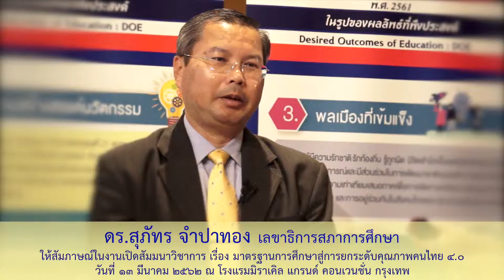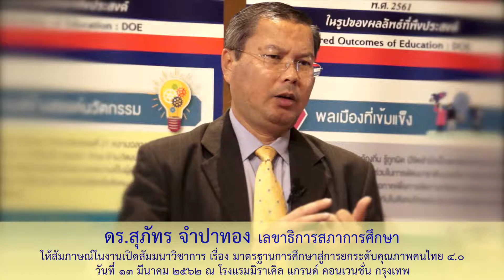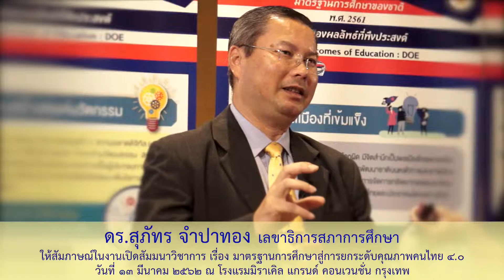ดร.สุภัทร จำปาทอง ให้สัมภาษณ์ในงาน "มาตรฐานการศึกษาสู่การยกระดับคุณภาพคนไทย 4.0" ครั้งที่ 2